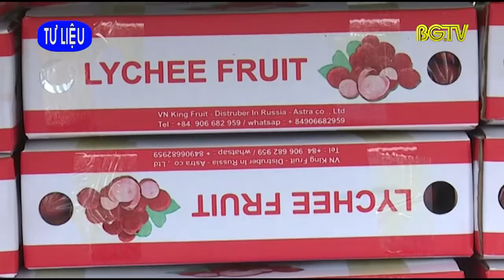Trung Quốc tăng cường hàng rào kỹ thuật nhập khẩu hoa quả